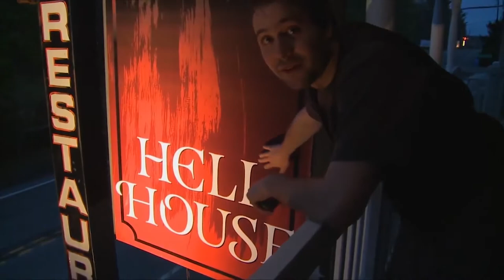VIDI SPACE partners with TERROR FILMS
This October VIDI SPACE will be releasing horror films every week provided by Terror Films. Thursday through Sunday at 10 PM EST viewers can watch and chat during the live movie premieres.